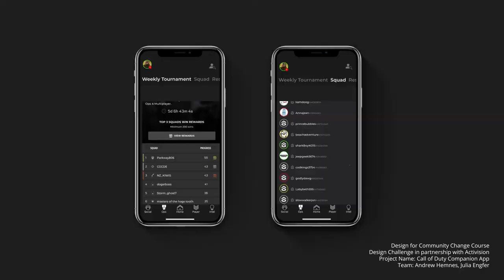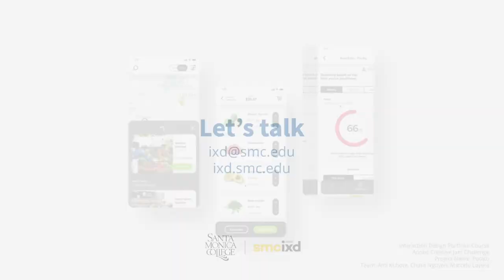IxD Design Reel (Class 2021)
As part of her capstone project, Ami Kubota created this design reel featuring work from the class of 2021.

SMC IxD program Design Reel 2021
Project List:
0:13 Feed Ma & Pop by Gabriela Castoro, Porfirio Moreno, Sara Pope
0:21 Call of Duty Companion App by Andrew Hermes, Julia Engfer
0:23 Call of Duty Companion App by Ava Arshadi, Christian Enriquez, Gizelle Hurtado, Ralph Buan
0:24 Call of Duty Companion App by Ami Kubota Solis, Genevieve Johnson, Ross Meredith, Will Gomez
0:30 Snapchat Lens Challenge by (from left) Ross Meredith, Will Gomez, Di Xu, Ami Kubota Solis
0:34 SMMUSD K-5 Virtual Schooling by Andrew Hemmes, Andrew Ma, Armel Patanian, Gabriela Castoro, Julia Engfer
0:37 Night Life by Casey Montz, Marcelo Layera, Sara Popse, Zephyr Swart
0:40 Venice Beach AR by Armel Patanian, Ava Arshadi, Julia Engfer, Miguel Bryan Juteau
0:43 Action Board by Aaron Guhin, Armel Patanian, Di Xu, Omzee Pitchford
0:46 FYT by Chase Nguyen, Christian Enriquez, Di Xu, Ralph Buan
0:50 Contender by Porfirio Mareno Ortega
0:52 Aboki by Aaron Guhin, Andrew Ma, Ava Arshadi, Gizelle Hurtado, Zephyr Swart
0:56 Leadership East Bay Branding by Miguel Bryan Juteau
1:00 Crosswalker by Andrew Ma, Genevieve Johnson, Omzee Pitchford
1:04 Potato by Ami Kubota, Chase Nguyen, Marcelo Layera